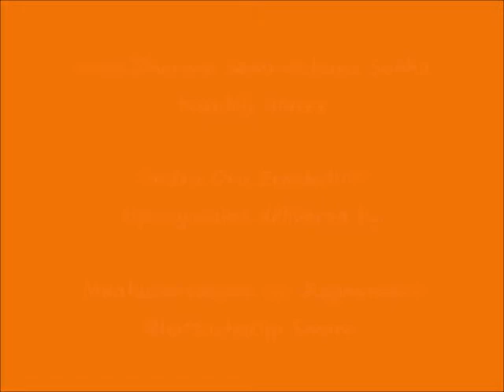068 - காதல் பெரிது (kAdhal peridhu) – இன்று ஒரு ஈரச்சொல் (Indru Oru Erachchol)